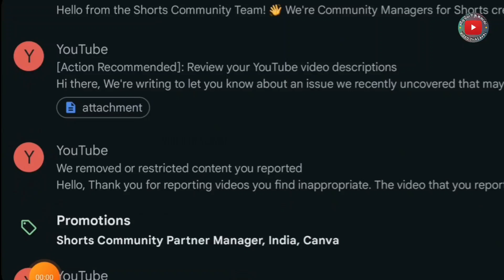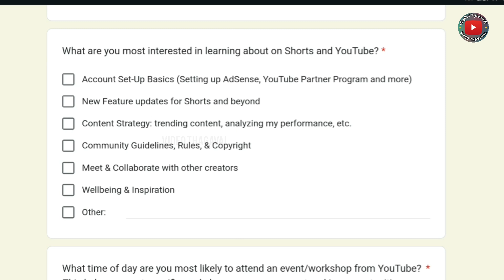Youtube Shorts Community Team Mail | YouTube Shorts Community Team Mail Form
YouTube Shorts Community Team,mail from YouTube,YouTube India Shorts Community Team Tamil,